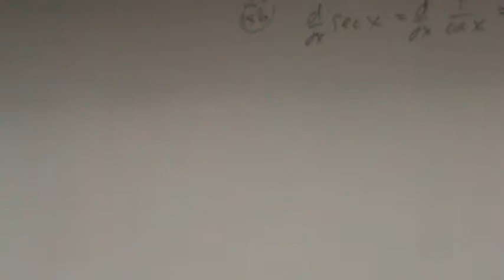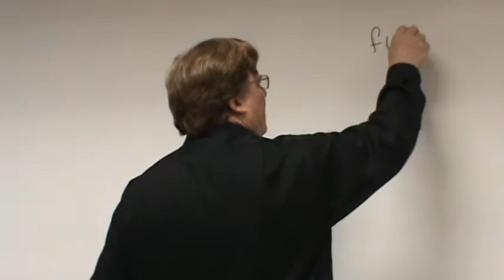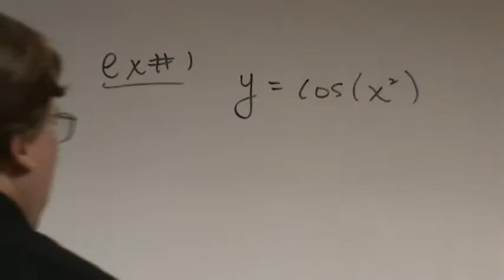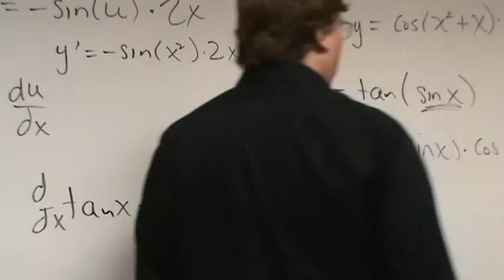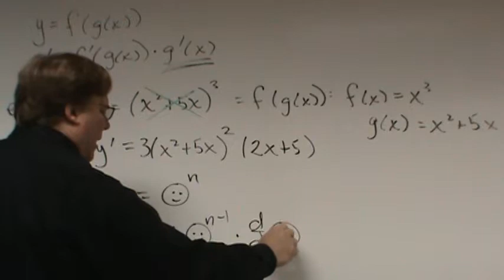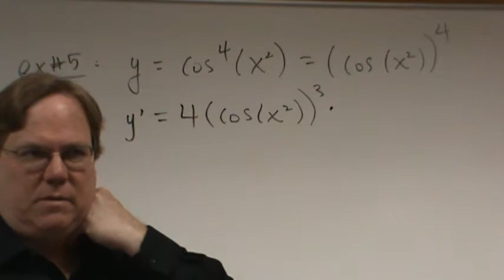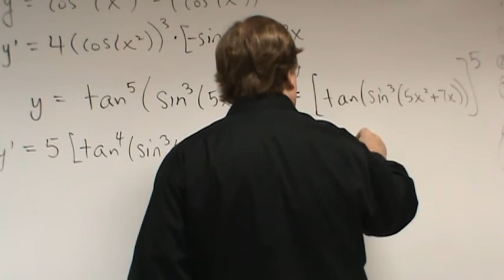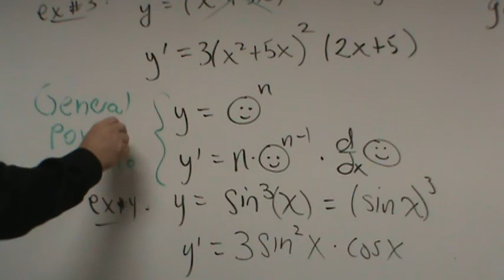AP Calculus sec 3.6 part 1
Chain rule. General power rule.